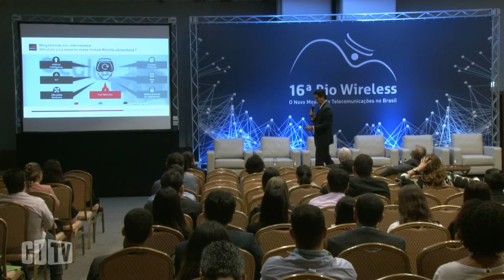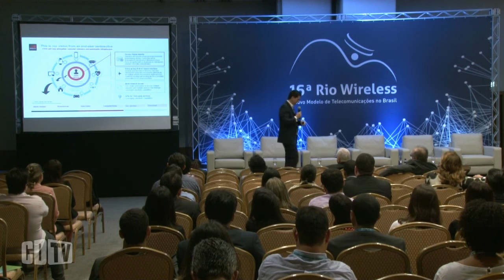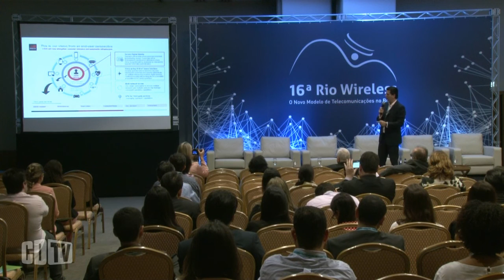2025 será um ano 100% diferente no mundo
O mundo em 2025 vai ser totalmente diferente do que conhecemos dele hoje, diz o diretor de estratégia da GSMA para a América Latina, Valter Wolf. Em palestra na 16ª Rio Wireless, o executivo falou sobre as tecnologias disruptivas, como a realidade aumentada, além dos aplicativos voltados para música, entretenimento, etc. "A juventude de hoje não larga o celular. Não quer mais saber dos nossos hábitos". Assistam.